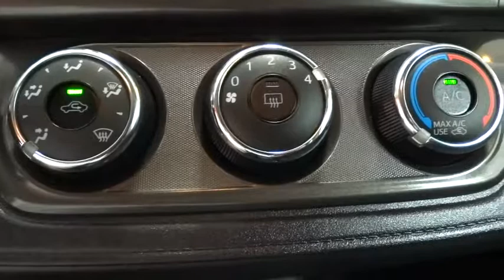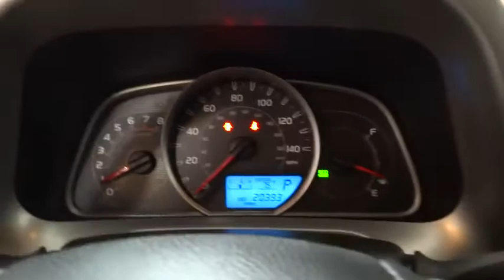2015 TOYOTA RAV4 Fresno, Bakersfield, Modesto, Stockton, Central California FW192566N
BLUE USED 2015 TOYOTA RAV4 available in Fresno, California at Lithia Nissan of Fresno. Servicing the Bakersfield, Modesto, Stockton, Central California area.
2015 TOYOTA RAV4 FWD 4DR LE - Stock#: FW192566N - VIN#: 2T3ZFREV5FW192566

CARFAX 1-Owner, ONLY 20,348 Miles! JUST REPRICED FROM $20,995, EPA 31 MPG Hwy/24 MPG City! BLUE CRUSH METALLIC exterior and BLACK interior, LE trim. Bluetooth, CD Player, Back-Up Camera, iPod/MP3 Input. SEE MORE!br /br /KEY FEATURES INCLUDEbr /Back-Up Camera, iPod/MP3 Input, Bluetooth, CD Player. Rear Spoiler, MP3 Player, Privacy Glass, Keyless Entry, Child Safety Locks. Toyota LE with BLUE CRUSH METALLIC exterior and BLACK interior features a 4 Cylinder Engine with 176 HP at 6000 RPM*. br /br /EXPERTS ARE SAYINGbr /Edmunds.com's review says Roomy interior for people and cargo; strikes a good balance between ride comfort and sure-footed handling.. Great Gas Mileage: 31 MPG Hwy. br /br /AFFORDABILITYbr /Reduced from $20,995. br /br /SHOP WITH CONFIDENCEbr /CARFAX 1-Owner AutoCheck One Owner br /br /WHO WE AREbr /Lithia Nissan of Fresno sells new and used Nissan cars, Nissan trucks & Nissan SUVs in Fresno, CA. We have a strong and committed sales staff with many years of experience satisfying our customers' needs. Feel free to browse our inventory online, request more information about vehicles, set up a test drive or inquire about financing! br /br /Pricing analysis performed on 5/19/2018. Horsepower calculations based on trim engine configuration. Fuel economy calculations based on original manufacturer data for trim engine configuration. Please confirm the accuracy of the included equipment by calling us prior to purchase. br /